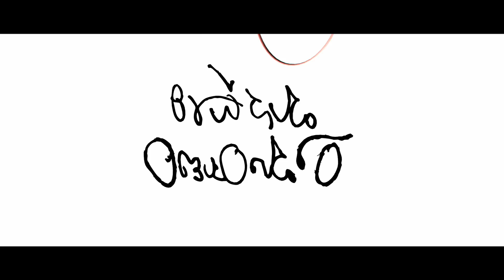ManaOori Ramayanam Theatrical Trailer || Prakash Raj, Priyamani, Ilayaraja, Satya || industryhit.com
Directed by Prakash Raj. Music by Maestro Ilayaraja. Produced by Prakash Raj and Ramjee Narasimhan

Starring : Prakash Raj, Priyamani, Satya, Pruthvi